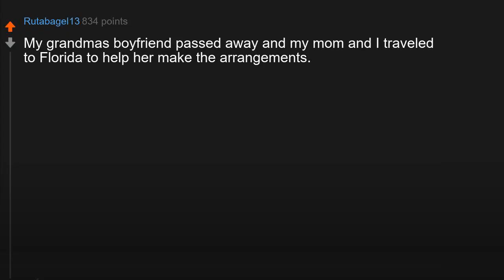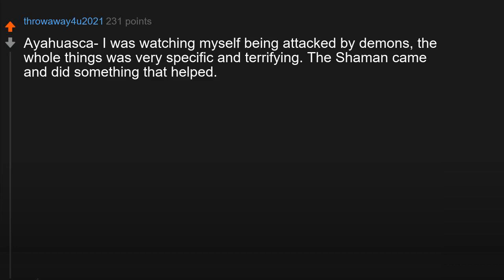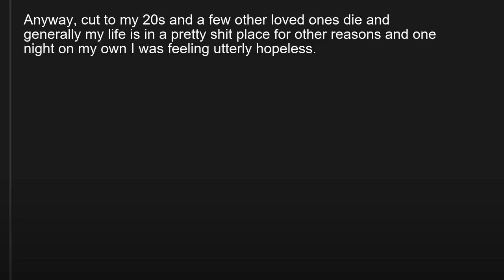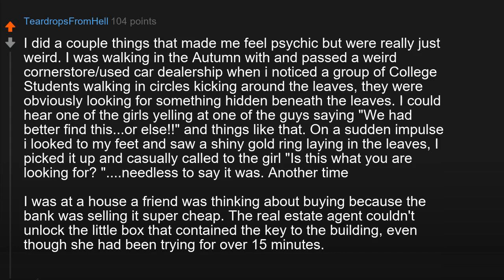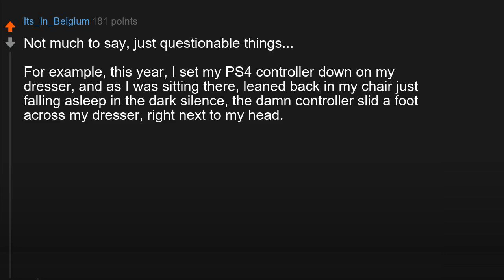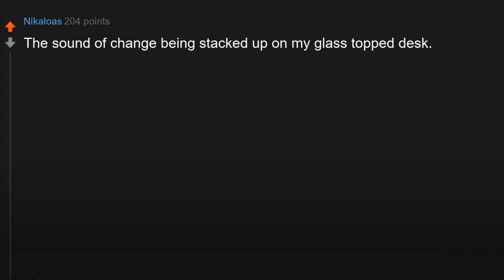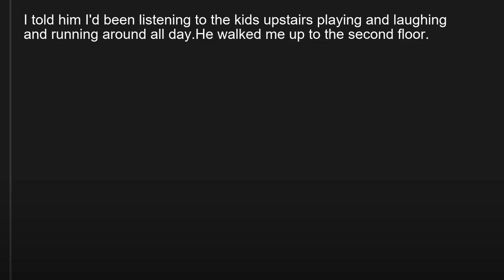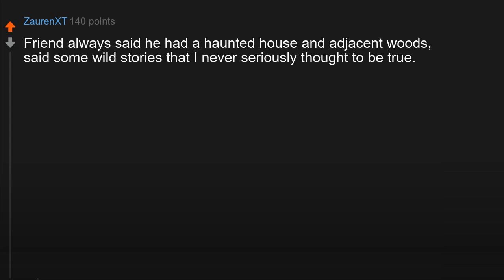What's the most paranormal thing you've experienced ? r/askreddit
What's the most paranormal thing you've experienced ?